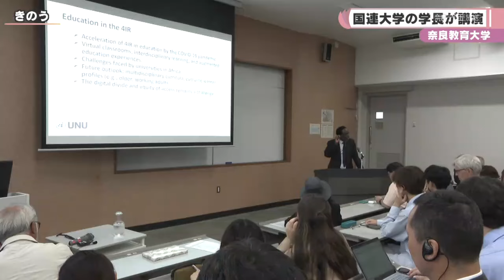奈良教育大学 国連大学のチリツィ・マルワラ学長が講演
2024/10/10
　国連大学の学長で国連事務次長のチリツィ・マルワラさんが、奈良市の奈良教育大学で特別講演を行いました。